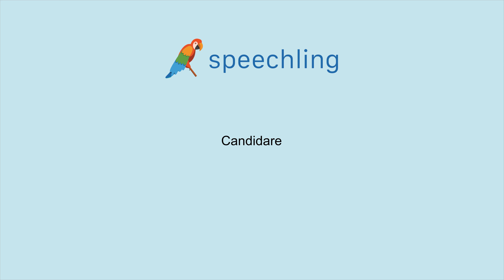이탈리아어로 "지원하다" 말하는 법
남자 목소리 :
Candidare

여성 목소리 :
Candidare

남성 음성 번역 :
지원하다

여성 음성 번역 :
지원하다